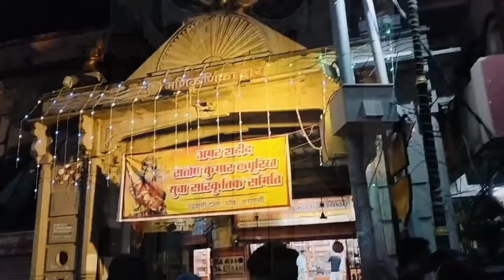Kalabhirava Life, Miracles,Legacy of a Divine Mystic| KASI లోని kala bhirava స్వామి పూర్తి చరిత్ర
Kalabhira Swamy: Life, Teachings, Miracles, and Legacy Explained | Complete History

In this video, we take an in-depth look at Kalabhira Swamy, one of the most revered spiritual figures in Indian history. From his miraculous life story to the powerful teachings that have impacted generations, Kalabhira Swamy's journey is a tale of devotion, wisdom, and divine grace.

🌟 Who Was Kalabhira Swamy? Discover the fascinating history of Kalabhira Swamy, a mystic saint known for his incredible spiritual powers, miracles, and unwavering devotion to God. Learn about his origins, early life, and the extraordinary events that marked his spiritual awakening.

🌟 Miracles & Divine Powers Kalabhira Swamy is known for performing countless miracles that transformed the lives of his followers. Find out about the most famous miracles attributed to him, and the lessons they offer about faith, devotion, and the power of the divine.

🌟 Teachings & Spiritual Wisdom What lessons can we learn from Kalabhira Swamy’s life? In this video, we explore the core teachings of Kalabhira Swamy that focus on spiritual growth, the importance of devotion, and understanding the deeper meaning of time. His teachings continue to inspire people from all walks of life.

🌟 Temples and Sacred Sites Kalabhira Swamy's legacy lives on in the temples and sacred sites dedicated to him. We also visit these revered places, offering a deeper understanding of his influence and the devotion of his followers.

Whether you’re a devotee of Kalabhira Swamy or someone exploring his spiritual legacy, this video is a must-watch for anyone interested in Indian mysticism, spiritual history, or divine miracles.